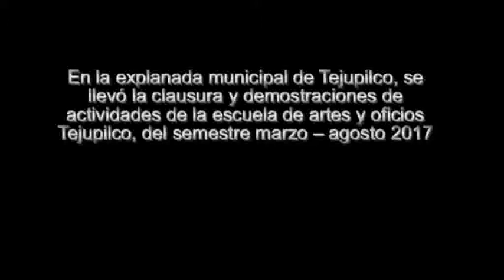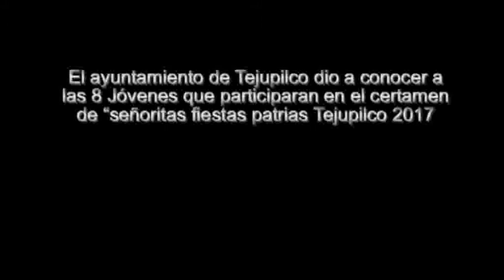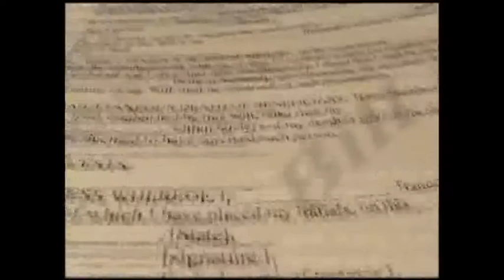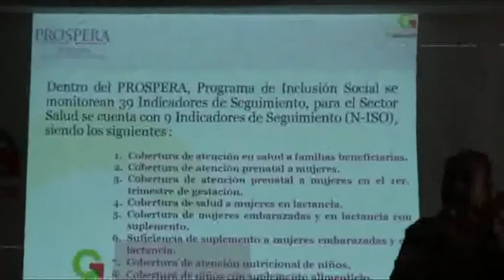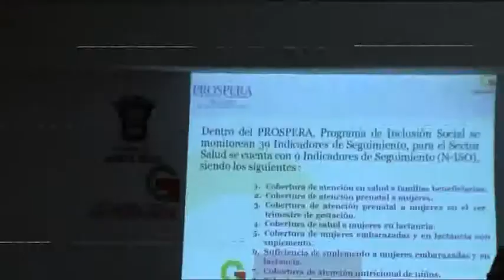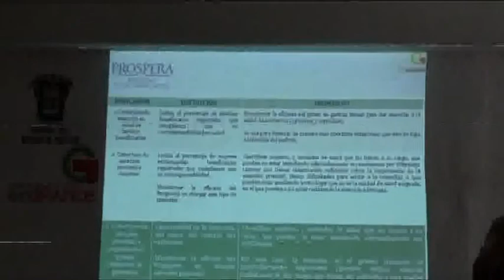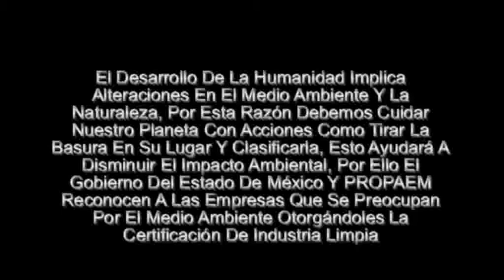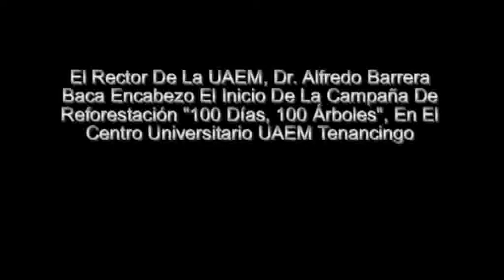CORTE INFORMATIVO 21 AGOSTO 2017